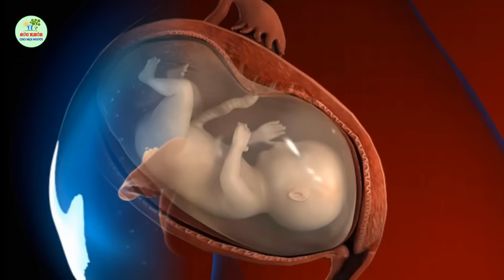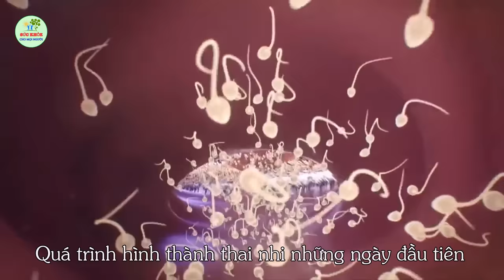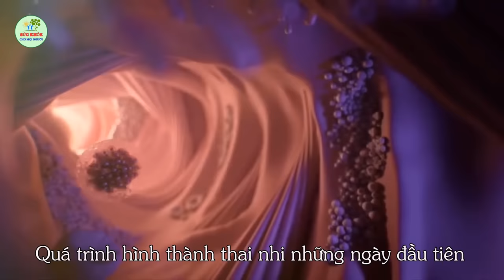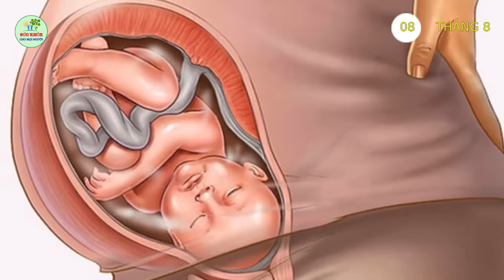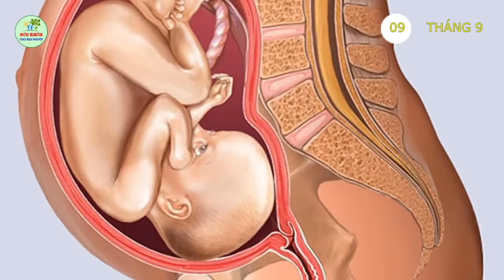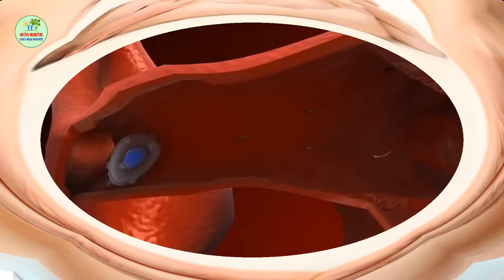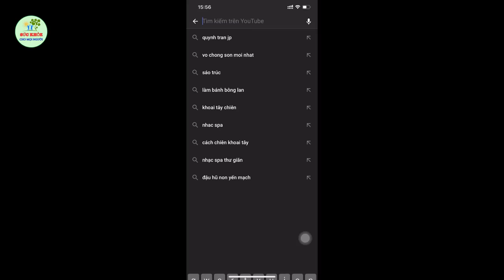Quá trình THỤ THAI & HÌNH THÀNH THAI NHI trong 9 tháng 10 ngày có gì thú vị?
Bạn đã ( đang, sẽ) có thai và rất muốn biết quá trình con lớn dần trong bụng mình thế nào? Hãy theo dõi video này để biết toàn cảnh về quá trình thụ tinh và sự phát triển của thai nhi qua 9 tháng 10 ngày mang thai để hiểu rõ hơn về điều đó nhé. ^^
Cảm ơn các mẹ đã theo dõi video ❤️

💕 - Có thể bạn yêu thích:
● THAI NHI ĐI TÈ, ĐI Ị TRONG BỤNG MẸ BẦU NHƯ THẾ NÀO?

SỨC KHỎE CHO MỌI NGƯỜI
- Chuyên kênh cung cấp những thông tin hữu ích về  sức khỏe cho mẹ bầu khỏe mạnh suốt thai kỳ; những mẹo vặt, bí quyết, kinh nghiệm phòng bệnh trong thai kỳ; sinh con an toàn, cao lớn và thông minh ; cách chăm sóc và nuôi dạy con tốt nhất.
- Tổng hợp kiến thức khoa học về cách chăm sóc trẻ nhỏ, hướng dẫn cách làm các món ăn dặm khoa học và dễ làm.
- Là nơi chia sẻ những kiến thức giúp bạn bảo vệ và nâng cao sức khỏe trong đời sống hằng ngày.
Cám ơn các bạn đã ghé thăm kênh! Thân ái!
● Video thuộc bản quyền thuộc của kênh SỨC KHỎE CHO MỌI NGƯỜI, không reup dưới mọi hình thức.
🍉 Rất mong được hợp tác với các bạn!

Chúc các bạn thật nhiều sức khỏe và thành công trong cuộc sống !!!